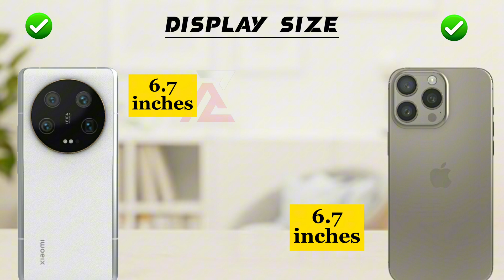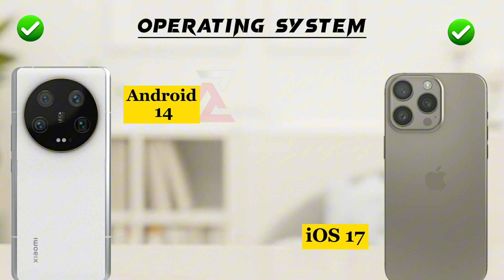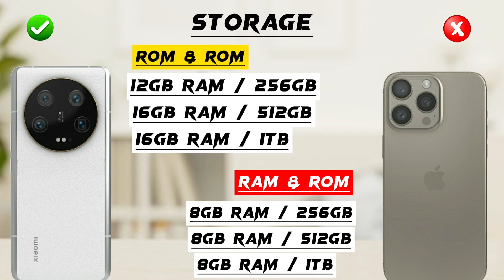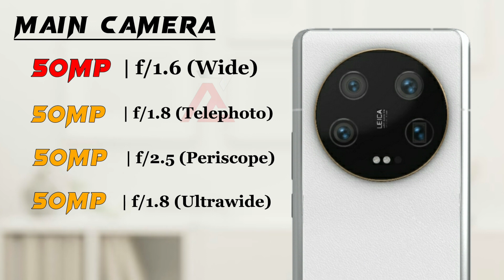Xiaomi 14 Ultra vs Iphone 15 Pro Max 🔥😱🔥😱🔥🔥😱🔥🔥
Hey ‎‎@Abdullahzone7.0
This is an in-depth comparison between Xiaomi 14 Ultra vs Iphone 15 Pro Max. In this comparison, you will find the camera, battery, performance,display and design comparison. So this video will help you in your purchasing decision.

► Video Content :🎬
00:00 Intro
00:10 In Hand Feel
00:20 Build Quality
00:40 Display
01:40 Performance
02:20 Storage
02:48 Main Camera
03:33 Front Camera
03:57 Battery
04:22 Features
05:18 price
05:32 Winner🏆